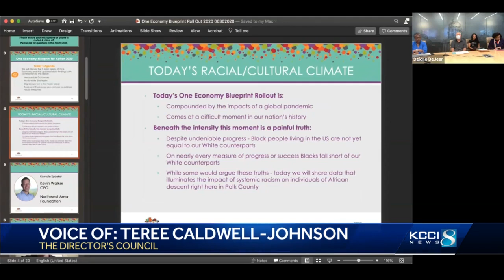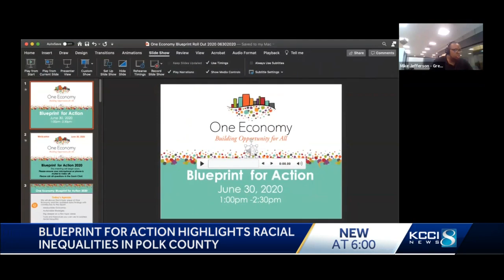‘Blueprint for Action’ highlights racial inequalities in Polk County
On Tuesday, The Directors Council (TDC) launched its “Blueprint for Action” to level the playing field.